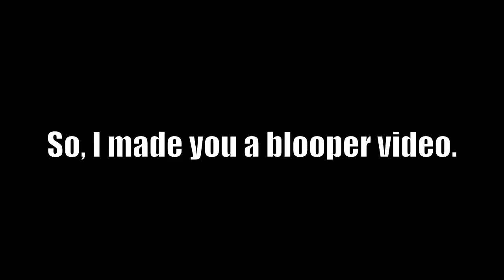"Oh, Swoon" bloopers!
Well, you all seemed to enjoy my last video, and I had a blast making it. So I thought I'd try something ELSE new and make a blooper video. :3 Let me know if you'd like to see more things like this in the future.

Song; Charlie is My Darling - Eddi Reader (iknorite?)